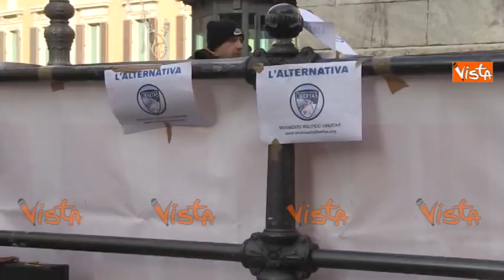SALVABANCHE, I RISPARMIATORI SOTTO MONTECITORIO: IL GOVERNO SI DEVE DIMETTERE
(Agenzia VISTA) - Roma, 19 Gennaio 2016 - Manifestazionde dei risparmiatori sotto Montecitorio per protestare contro il decreto Salvabanche.